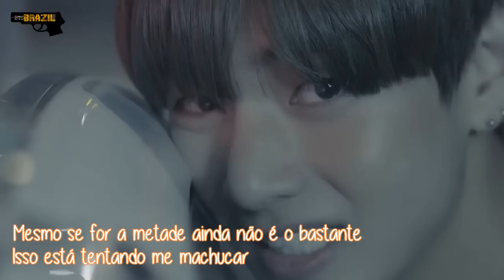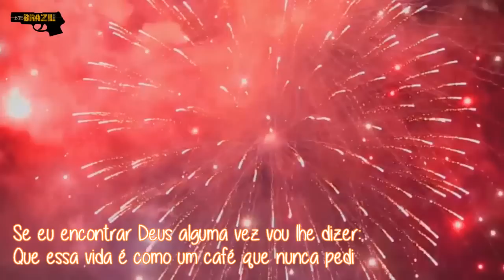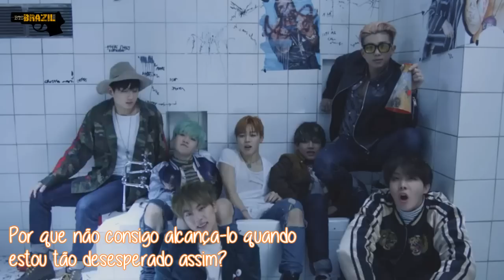[BTS] RAP MONSTER (Namjoon) - Always [Legendado Pt-Br]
CR; TidyKiddyBTS